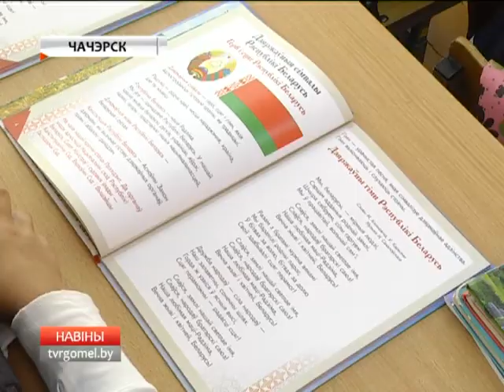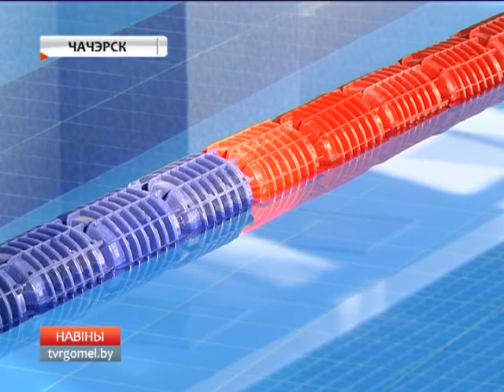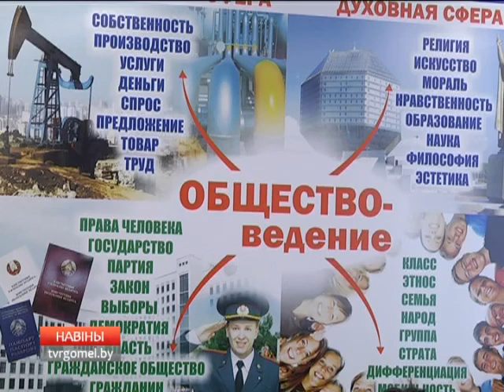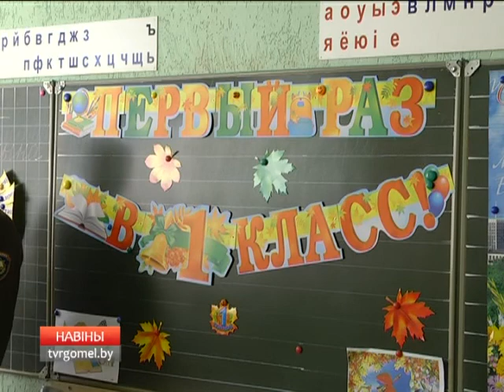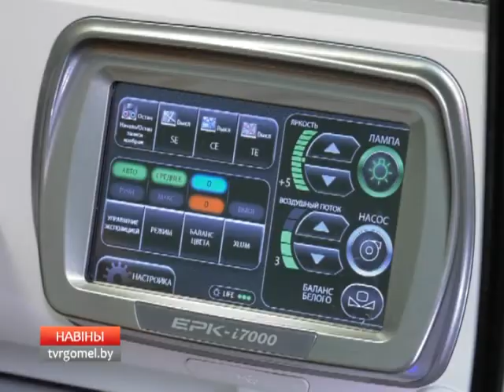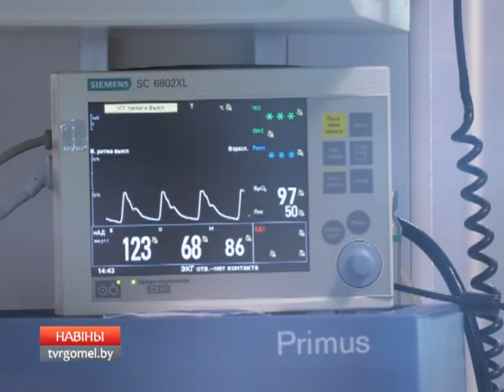01 09 2017 НОВОСТИ 15 30